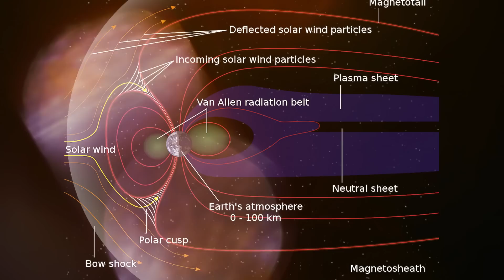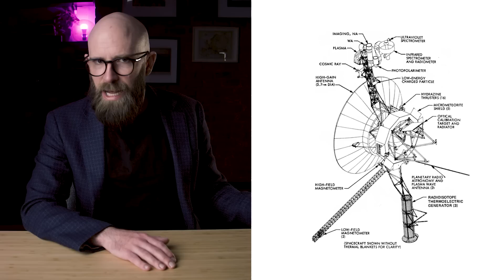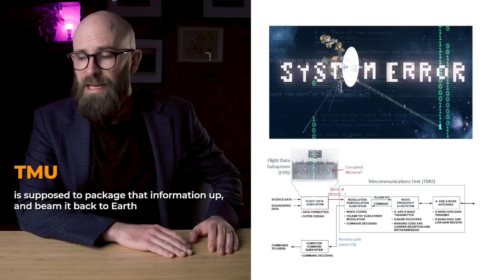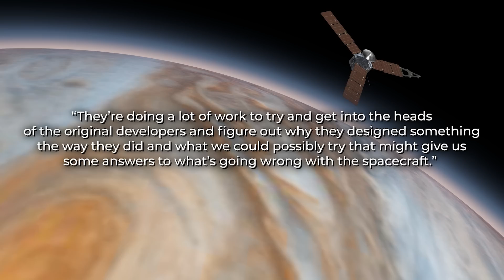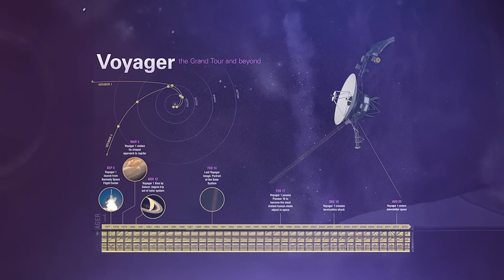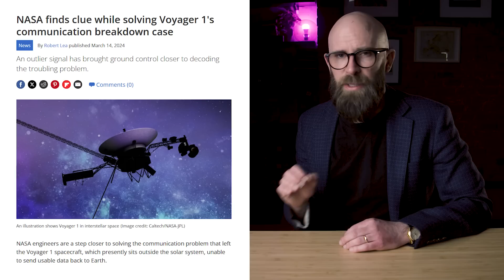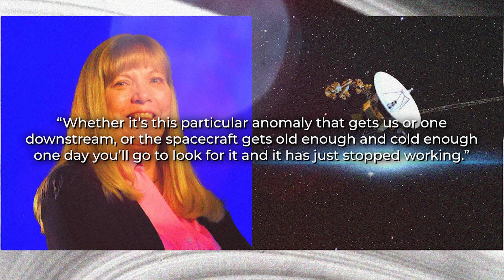Voyager 1: How We Lost Contact... And How we Might Get It Back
Join us on an interstellar journey with Voyager 1, humanity's aging space envoy facing a critical communication crisis. Can NASA revive it before it's lost to the cosmos forever?